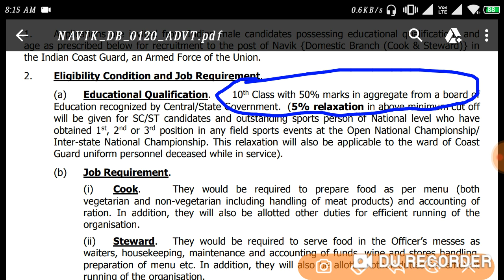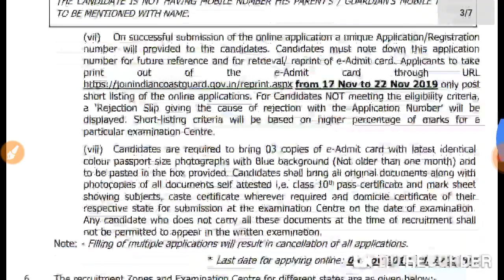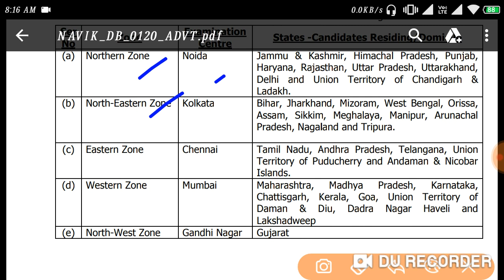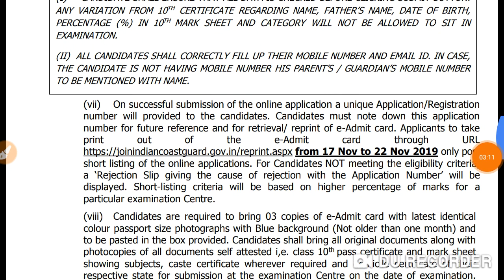Coast Guard Navik GD Online Form